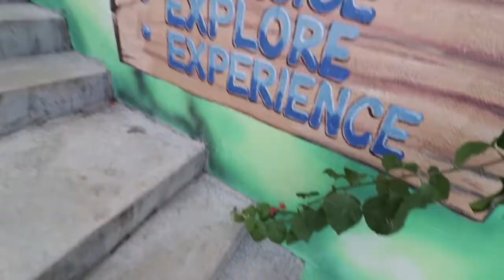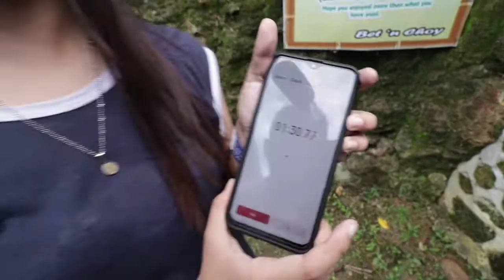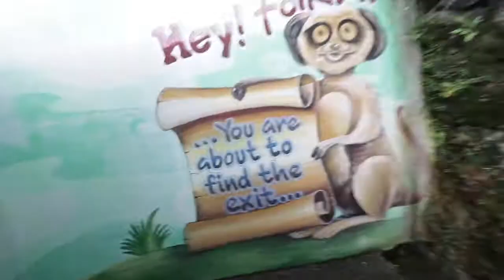3E ACTIVITIES BET N CHOY CATIGBIAN BOHOL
3E ACTIVITIES BET N CHOY CATIGBIAN BOHOL
And yes were back again sa Bet N Choy.